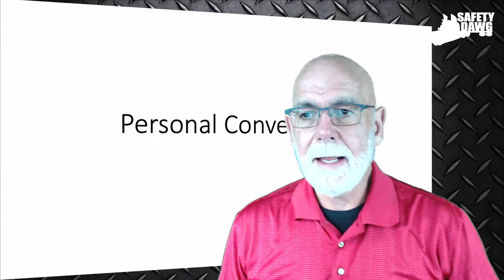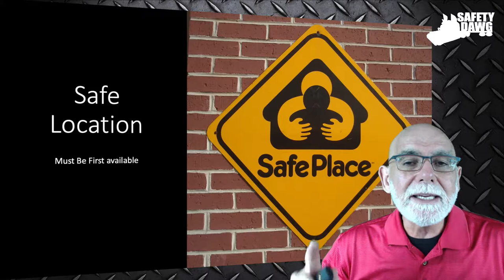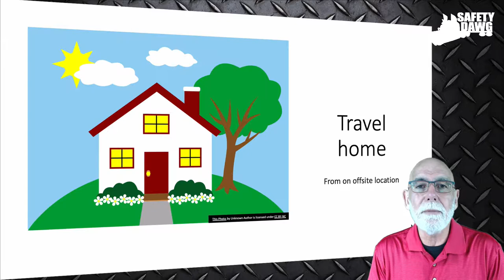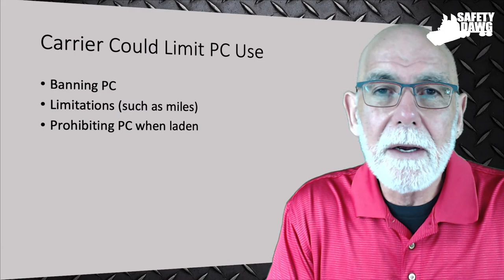Personal Conveyance number 2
Hey, it's Chris Safety Dawg here. Personal Conveyance, video number two. Yeah. Sometimes I'm a crazy guy. What do we need to talk about here with personal conveyance? If you are travelling from shippers or receivers and going to a motel or do a restaurant for your evening meal or your breakfast, it doesn't matter. You can log that as personal conveyance and you can even take your trailer with you. Yes, it can be loaded. That still can be personal conveyance going to a place of entertainment such as a movie. That too, it could be personal conveyance. If you're going from your terminal to your home, that can be personal conveyance, going to a safe location. This is hugely important. We all know that there's a parking crisis right now and many shippers do not allow you to stay on their property after you have loaded or been unloaded and you may have run out of hours by this time, but you can go to the first safe place.
The first safe haven safe location must be the first available is what the law says, but you can get to your first location. That's a huge advantage. If a police officer requests you to move, knock, knock, knock, you are parked illegally is what I'm thinking and the police officer says, Hey, you got to move. Well, you can move and market down as personal conveyance or personal use and again you can do all this with your trailer being loaded. The key component here is for no commercial purpose. That's the keywording. No commercial purpose. You can't further yourself, you can't have advantages. So and then lastly, let's talk about travelling home again from an off-site location. So you finished all your work, you're travelling home, especially as an owner-operator. This can be a personal conveyance. What can't you use it for? Well, the first keyword again is no commercial purpose. You can't use it to further yourself to have an advantage of the logbook for either you, your shipper or your company. You can't buy pass available resting places. Let me repeat that. That is hugely important. You can't pass available safe parking spots just because you want to. You can't make a delivered trailer and then drop the trailer and go back to your terminal. That is for commercial purpose, so you can't do that again, no commercial purpose. You can't continue the trip because again, that would be for a commercial. You can't do this, you can't abuse, well certainly you can abuse personal use, but I'm not recommending that you abused personal use. That would be an abuse of personal use is when you are furthering your trip. And lastly, if you've placed out of service for breaking regulations, a three 95 especially, those are the hours of service regulations. If you're placed out of service, you can't use personal conveyance. All right, loading or unloading, returning to the terminal. Again, you can't, it's for no commercial purpose. So if you've been loaded or unloaded, now your trailer's empty and you want to get back to the terminal. That's not personal use. Again, I said it several times, but for no commercial purpose. Now your carrier, they can also put their own rules on it. I've had many truck drivers ask me, well, how many miles can I travel?
There is no limit on the miles. However, your carrier could totally ban personal use or personal conveyance. They certainly could put a limit on personal use or personal conveyance, such as limiting the number of miles. Or they could say that you must be a ladened, meaning unloaded before you can use it. So the carrier can put all kinds of restrictions on of that would be company policy, just so you know. But that's it. Personal commands real quick in a nutshell, you can now move to the first safest location, but it has to be for no commercial purpose. All right. That's it. Safety Dawg is out.

Keeping it Safety Dawg Simple!

Why should you consider "Virtual Truck Driver Traning" right now?